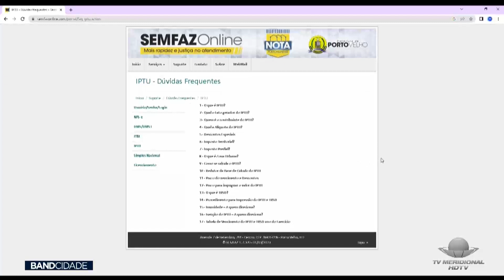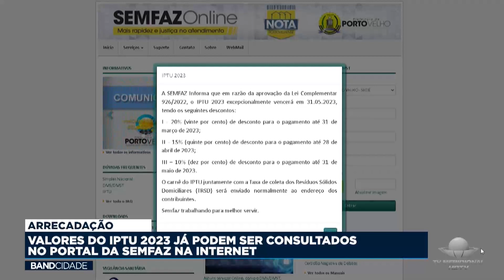ARRECADAÇÃO: VALORES DO IPTU 2023 JÁ PODEM SER CONSULTADOS NO PORTAL DA SEMFAZ NA INTERNET